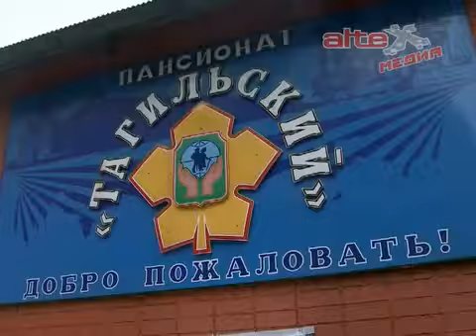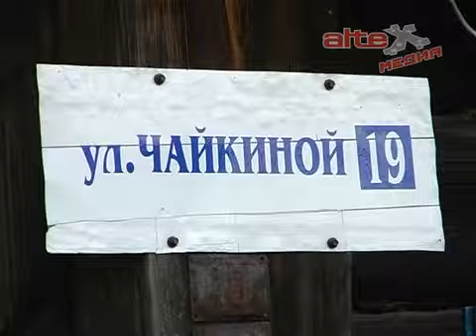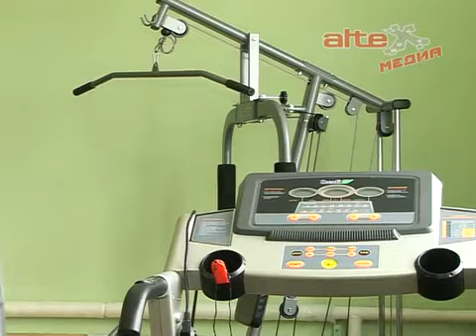Губернатор проинспектировал социальные учреждения Нижнего Тагила